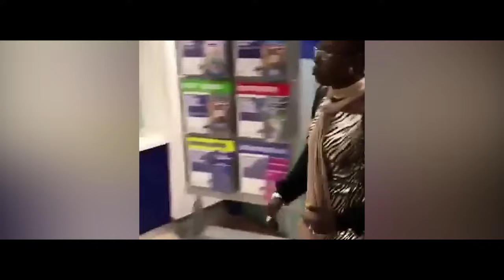Larbi - Work For Your Money [Music Video] | GRM Daily